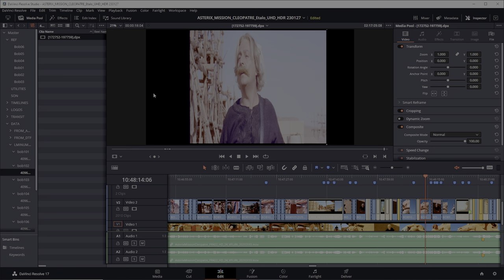Teaser Astérix & Obélix : Mission Cléopâtre The Restoration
Here's a teaser for the documentary I'll be putting online on December 13, 2023.
I followed the Pathé and Hiventy teams for a year to help you discover the restoration of the film asterixetobelixmissioncleopatre directed by alainchabat
You'll see every step from scanning the original negative to authoring, color grading, dolbyvision and mixing

Miniature : @romana_dodici

Clemens Ruh - Yesterday Has yet to Come